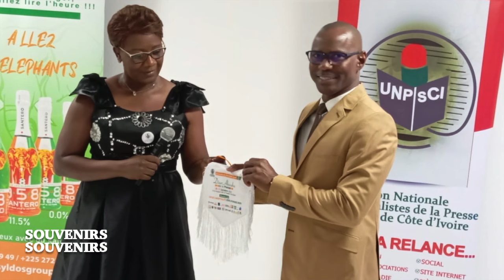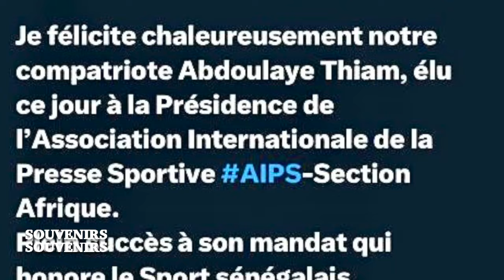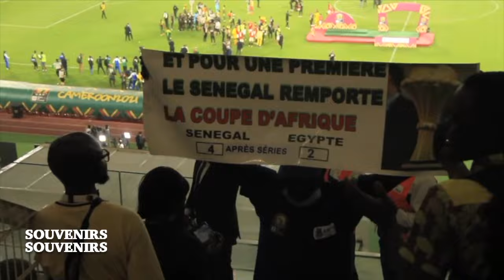🔴SOUVENIRS SOUVENIRS: Confidences d'Abdoulaye Thiam sur son parcours sportif